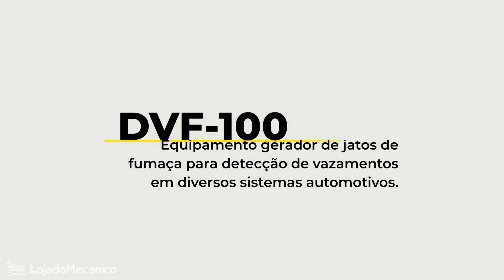Detetor de Vazamento por Fumaça - DVF-100 - Planatc | Loja do Mecânico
Confira: Em breve no site da Loja do Mecânico